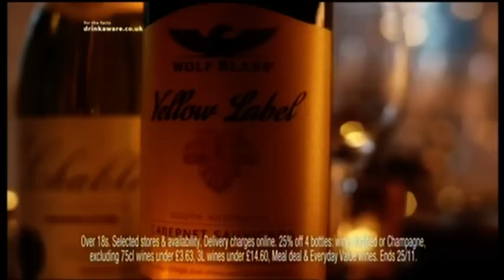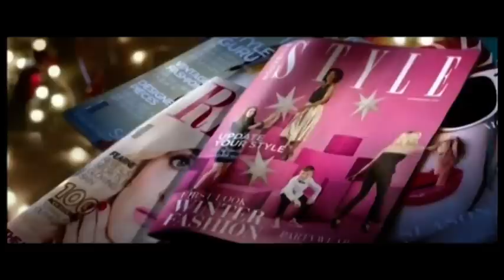2014 Christmas Adverts 2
2014 Christmas Adverts 2

Here is the second collection.